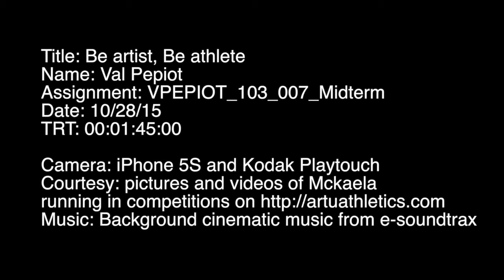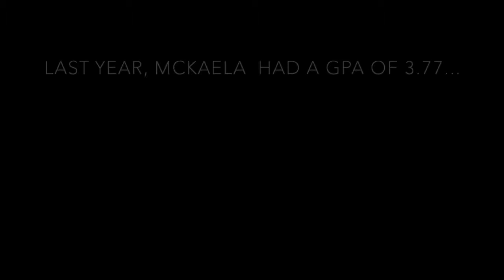Be Artist. Be Athlete. - McKaela Christenson (Cross Country)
Academy of Art University Multimedia Communications major and men's cross country runner Valentin Pepiot gives viewers a behind-the-scenes look at the life of artist-athlete McKaela Christenson. A women's cross country runner and Fashion Design major at ART U, Christenson was the Urban Knights' top finisher during the season while offering a 3.77 GPA to win the Pacific West Conference Women's Cross Country Scholar-Athlete of the Year honor.

Video shot and produced by Valentin Pepiot.